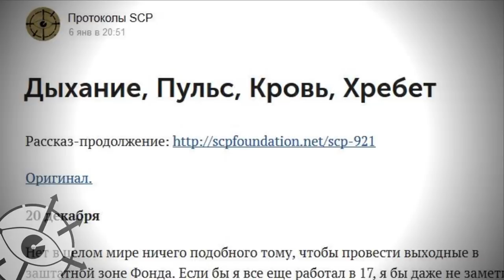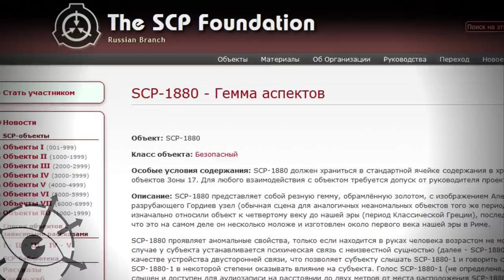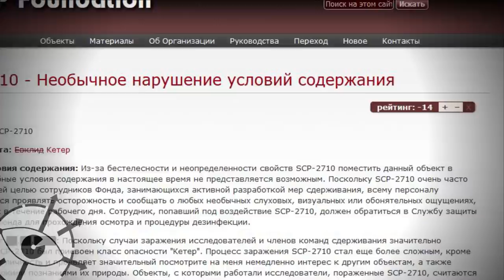Скрытый сюжет SCP (SCP-921, SCP-1770, SCP-1880)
На сайте SCP иногда можно обнаружить скрытые сюжеты, один из них связан с объектами SCP-921, SCP-1770, SCP-1880.